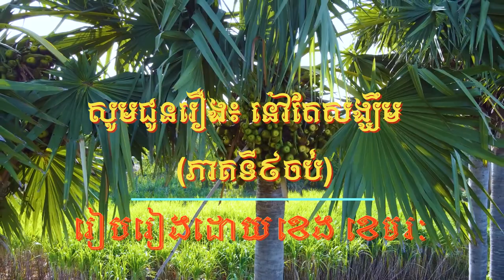សូមជូនរឿង៖ នៅតែសង្ឃឹម (ភាគទី៩ចប់)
នៅភាគទី៩នេះយើងនឹងអានរៀបរាប់ពីជីវិតរឹងមាំ ប្រកបដោយការតាំងចិត្តរបស់នាងវាន់ថា ដែលជាកុលធិតាកូនអ្នកជនបទក្រក្រីម្នាក់ទៀត រស់នៅក្រោមដំបូលនៃគ្រួសារបាក់បែក ។